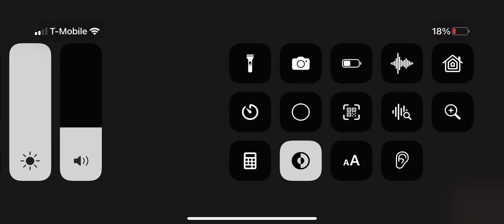When Als puts a virus in my file: Me: